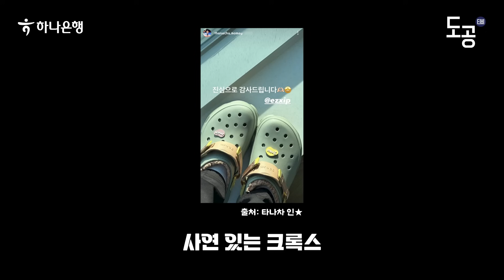모두에게 간절했던 기승전 승리! | 페퍼저축은행전 승리 인터뷰🎤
???: 끝날 때까지 끝난 게 아니야...

선수들에게도 간절했던 기승전 승리!
그리고 눈물젖은 인터뷰...